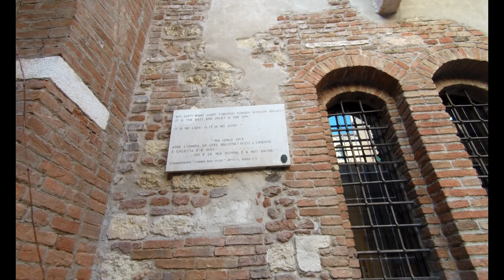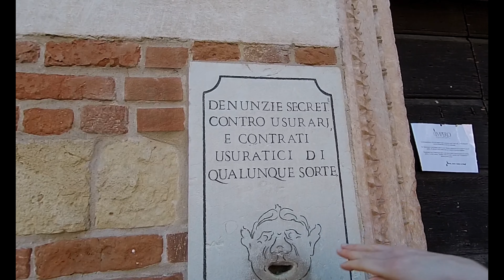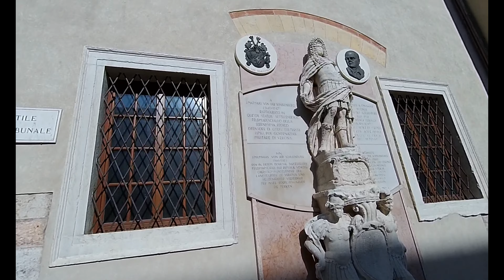VERONA // ricca di storia e cultura pt1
Tour a Verona, splendida città nella regione Veneto, ricca di storia e di cultura, dove lo scrittore William Shakespeare ambientò la tragedia di "Romeo e Giulietta" (nel video raggiungiamo il famoso balcone di Giulietta), Verona è di origine preistorica, nella città sono ancora tangibili i passaggi dei Romani. Molte strutture odierne risalgono al medioevo.